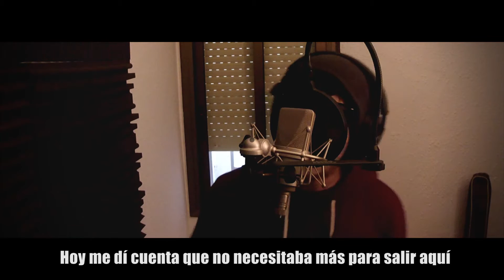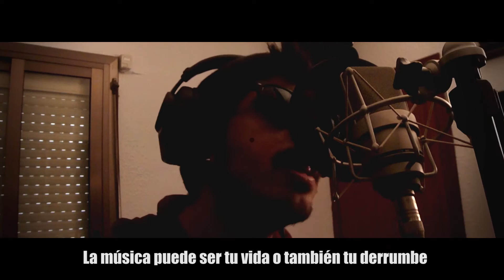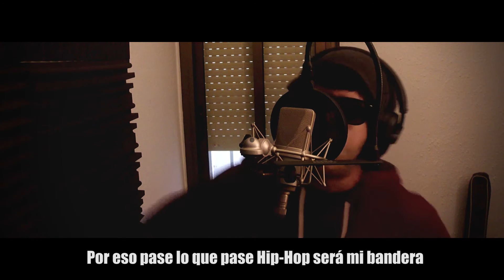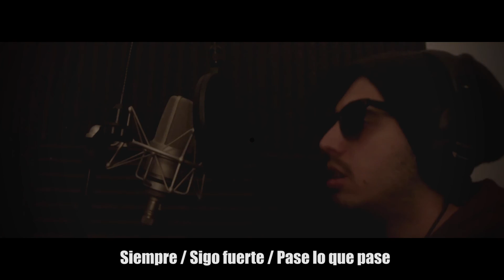H-H MI BANDERA - [NAYCK] - (Producido por DannyManny)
Tema musical H-H MI BANDERA.

¡Que lo disfrutéis familia, nos vemos!